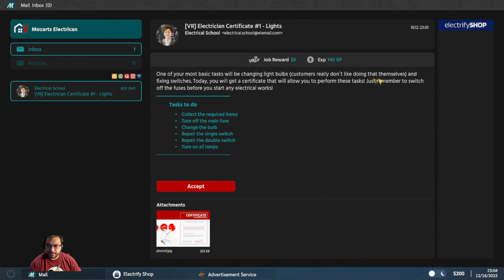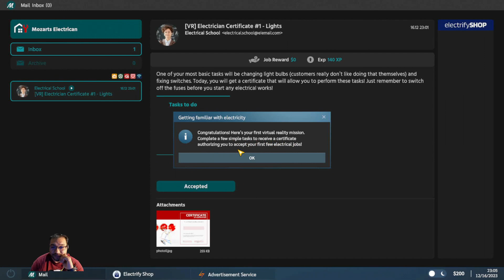Lets Play Electrician Simulator Episode 1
Picked this game off steam, after seeing it on sale I was curious about the game. Normally I dont play all these simulator games but lately I have wanted to see what they do include. In this episode I will go through the training program.
Again please do not try this in real life at home this is just a game.

I know I dont show it at the end but I really like this game and will continue to play this along with other games in the channel.

Platform: PC
Capture Card: Razer Ripsaw
Microphone: Razer Seiren Mini
Camera: Razer Kiyo X